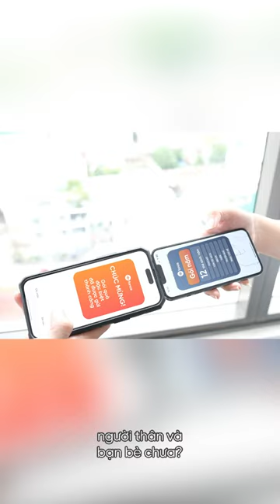Trải nghiệm nghe sách đỉnh cao cùng Fonos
Về Fonos:
Fonos là Ứng dụng âm thanh số với hơn 13.000 nội dung, gồm: Sách nói có bản quyền, Podcast, Thiền định, Tóm tắt sách, Ebook, Truyện ngủ, Nhạc chủ đề, Truyện thiếu nhi. Bạn có thể nghe miễn phí chương 1 của tất cả sách nói trên Fonos, tải app ngay